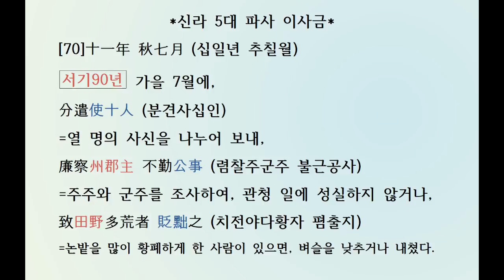[두뇌활성–한자공부 3살~80살] 삼국사기 신라본기 [70] 파사 이사금(서기80~112년)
기 57년 ~ 서기 80년
●[두뇌활성–한자공부 3살~80살]
삼국사기 제1권 신라본기 제1
(三國史記卷第一新羅本紀第一)
5 파사 이사금(婆娑尼師今)
서기 80년 ~ 서기 112년